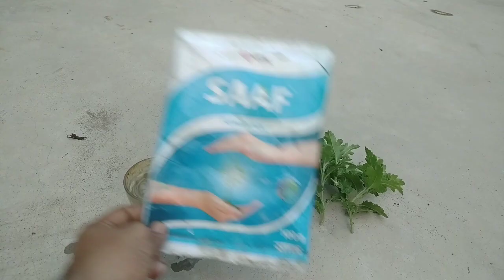চন্দ্রমল্লিকার কাটিং থেকে চারা তৈরি।Preparation ofchrysanthemum seedling।chrysanthemum plant cutting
Preparation of chrysanthemum seedlings